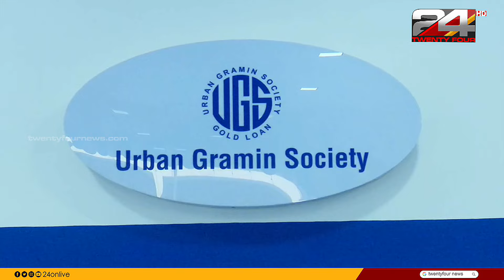അർബൻ ഗ്രാമീൺ സൊസൈറ്റി ഗോൾഡ് ലോണിന്റെ പുതിയ ബ്രാഞ്ച് പ്രവർത്തനമാരംഭിച്ചു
Urban Grameen Society has launched a new branch of Gold Loan